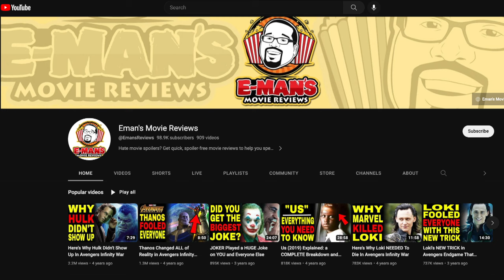FROM Season 1 Episode 4: Breakdown, Theories & Clues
FROM is a horror series on @mgmplus . In this video, I breakdown Season 1, episode 4. You're going to get my thoughts during the episode and additional theories or clues that may help us finally crack the mystery of FROM.

Watch FROM here:
Amazon Prime Video:

About From:
FROM unravels the mystery of a nightmarish town that traps all those who enter. As the unwilling residents fight to keep a sense of normalcy and search for a way out, they must also survive the threats of the surrounding forest – including the terrifying creatures that come out when the sun goes down. In season two, hidden truths about the nature and terrifying origins of the town begin to emerge, even as life for its residents is plunged into chaos by the arrival of mysterious newcomers.

The series stars Harold Perrineau (Lost) leading an ensemble cast which includes Catalina Sandino Moreno (Maria Full of Grace, The Affair), Eion Bailey (Band of Brothers, Once Upon a Time), Hannah Cheramy (Under Wraps, Van Helsing), Simon Webster (Strays), Ricky He (The Good Doctor), Chloe Van Landschoot (Charity, Skin), Corteon Moore (Utopia Falls), Pegah Ghafoori (The Perfect Wedding), David Alpay (Castle Rock), Elizabeth Saunders (Clarice), Elizabeth Moy and Avery Konrad (Honor Society). New series regulars joining Season Two include Scott McCord (East of Middle West), Nathan D. Simmons (Diggstown, This Hour Has 22 Minutes), Kaelen Ohm (Hit & Run, Eumenides Falls), Angela Moore (A Series of Unfortunate Events, Maid), AJ Simmons (Reacher) and Deborah Grover (My Next Door Nightmare, Jann).

The series premiere of FROM was MGM+’s most-viewed original series premiere in the history of the premium network.